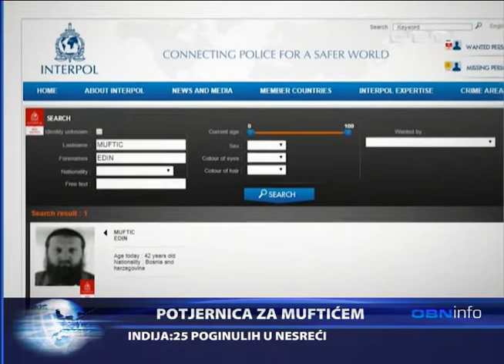OBN INFO 20 07 2017